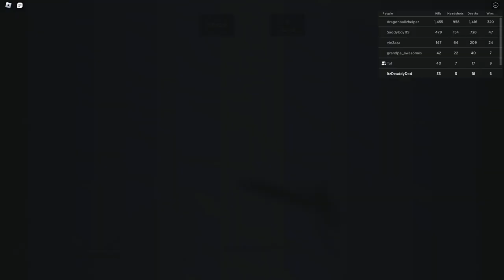Dodo bullies mobile player on Roblox (Funny)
roblox,
roblox doors,
roblox story,
roblox brookhaven 🏡rp,
roblox bedwars,
roblox edits,
roblox storytime,
roblox battles,
roblox heat 🥵🥵🥵🥵🤤🤤🤤🤤 20+ bedroom ahh,
roblox song,
roblox rewind 2022,
roblox gay story,
roblox avatar ideas,
roblox arsenal,
roblox adopt me,
roblox animation,
roblox asmr,
roblox apeirophobia,
roblox avatars,
roblox anime games,
roblox avatar challenge,
roblox admin,
a roblox tragedy,
a roblox story but the main character has a brain,
a roblox movie shaneplays,
a roblox game that gives you free robux,
a roblox hacker messaged me,
roblox be like,
roblox bully story,
roblox bloxburg,
roblox brookhaven,
roblox bedwars ball drop,
roblox brookhaven 🏡rp secret,
roblox bloxburg house build,
b roblox brookhaven,
b roblox extension,
bedwars roblox,
best roblox games,
backrooms morph roblox,
bloodlines roblox,
best roblox games 2022,
backrooms roblox,
brittany plays roblox,
roblox car crash compilation,
roblox condo,
roblox combat warriors,
roblox car crash,
roblox codes,
roblox condo games,
roblox cringe,
roblox criminality,
roblox cheese escape,
roblox crosswoods,
c roblox new update,
c roblox cookie swirl c roblox,
c roblox face is back,
c roblox group,
c roblox id,
crainer roblox,
crosswoods roblox,
roblox down,
d roblox wiki,
doors roblox,
dantdm roblox,
doge roblox,
doors roblox speedrun,
dhar mann roblox,
demon slayer roblox,
doors roblox all monsters,
roblox evade,
roblox edits you should try,
roblox egoist,
roblox executor,
roblox ending january 1 2023,
roblox exploiting,
roblox escape room,
roblox event,
roblox evolution,
roblox executor no key,
e roblox edit,
e roblox id,
e roblox piano,
e roblox song,
e roblox anuncia parceria histórica no,
e roblox studio,
e roblox gift card,
e roblox image id,
evade roblox,
evo kaloko roblox,
roblox fart animation heat,
roblox flamingo,
roblox fps unlocker,
roblox forgotten memories,
roblox funny,
roblox flee the facility,
roblox football,
f roblox song,
f roblox doors,
if roblox doors monsters had a discord,
if roblox was owned by,
if roblox was realistic,
if roblox was not free,
if roblox was muslim,
if roblox,
f roblox don't call at 3am,
if roblox made terrible mobile ads,
roblox games,
roblox games to play when your bored,
roblox got talent piano,
roblox greenville,
roblox games portrayed by memes,
roblox gameplay,
roblox gay story 16+,
roblox gift card codes 2022,
roblox got talent,
roblox gay story 16+ heat,
gg roblox,
g roblox games,
g roblox games dragon blox,
gg roblox british army,
gg roblox online,
g roblox story,
gg roblox ninja star simulator,
gg roblox ninja,
g roblox games discord,
greenville roblox,
roblox hackers,
roblox horror games,
roblox hacker stories be like,
roblox hacks,
roblox horror music,
roblox hackers react to each other,
roblox horror,
roblox hoopz,
roblox headless,
roblox hood rp,
heat roblox,
how to be rainbow friends in roblox,
how to free items in roblox 2022,
how to roblox studio,
how to roblox animation,
how to be pop cat in roblox,
how to be doors in roblox,
how to roblox bedwars,
roblox is ending on january 1 2023,
roblox innovation awards,
roblox id,
roblox id codes 2022,
roblox in real life be like,
roblox is shutting down,
roblox is unbreakable,
roblox id codes for music,
i roblox queen,
i roblox song,
i roblox story,
i roblox down,
i roblox movie,
i roblox edit,
i roblox id,
i roblox doors,
i roblox queen поет,
is roblox queen shorts,
roblox january 1 2023,
roblox jailbreak,
roblox jenga,
roblox jj and mikey,
roblox janet and kate,
roblox jojo games,
roblox jenna,
roblox jeffy,
roblox january 1,
roblox jtoh,
john roblox,
jj and mikey roblox,
janet and kate roblox,
john roblox laugh,
jelly roblox,
jeffo roblox adopt me,
jailbreak roblox,
jeromeasf roblox,
janet and kate roblox brookhaven,
jeffo roblox,
roblox kat,
roblox kiss,
roblox kaiju universe,
roblox kreekcraft,
roblox kidsafe,
roblox kaiju paradise,
roblox kitty,
roblox king legacy,
roblox keyboard asmr,
roblox korean bbq restaurant,
k roblox story,
k robloxplayer.exe,
konekokitten roblox,
kindly keyin roblox,
kubz scouts roblox,
kim kardashian roblox,
kate and janet roblox,
kenzie roblox,
karinaomg roblox,
kat roblox,
roblox live,
roblox live stream,
roblox lankybox,
roblox live stream now,
roblox liberty county,
roblox limiteds,
roblox love story,
roblox lifting simulator,
roblox lumber tycoon 2,
roblox lover 69,